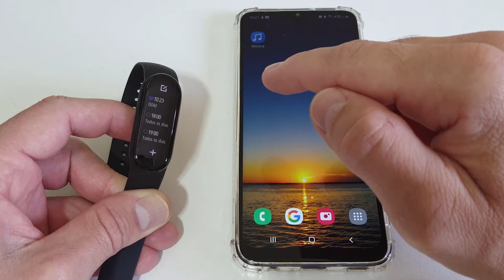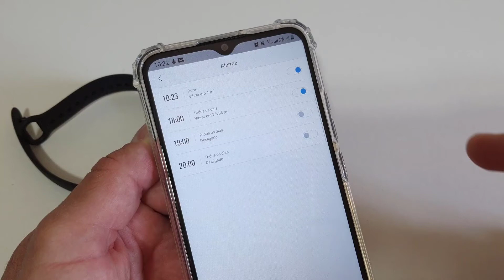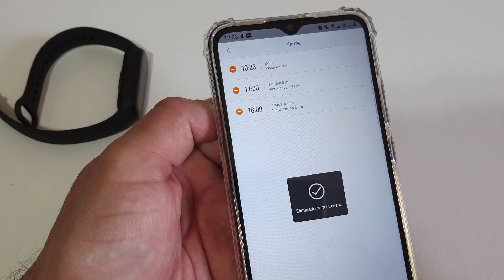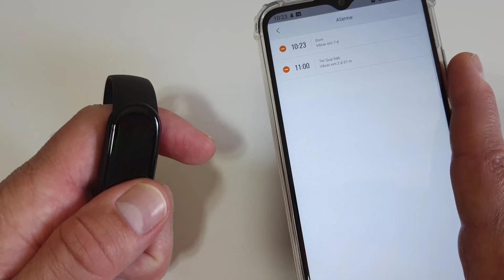Como Configurar e Usar o Alarme Despertador Na Pulseira Xiaomi Mi Band 6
Veja nesse vídeo como configurar e usar um alarme na Pulseira Mi Band 6. Essa função é nativa e você pode adicionar um alarme despertador na própria pulseira ou ainda usando o aplicativo Mi Band e dessa forma pode ser feito através do celular. É possível criar alarmes, editar os que foram criados e por fim apagar de uma forma simples e rápida.